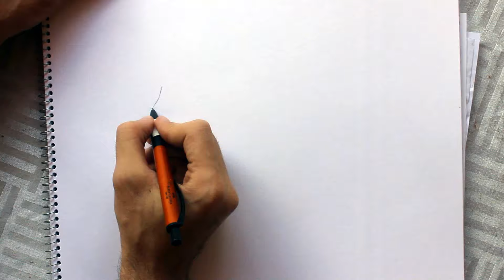Drawing NARUTO, SAKURA Y SASUKE (Team 7)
Hi guys! In this video I am going to draw a scene that I really liked and that was the union of Naruto's team 7.